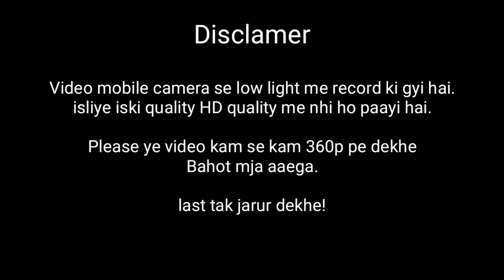A Team Ground & Evening Hangout- Vlog by Kr. Aryan | Dumka Vlogs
Kemon Acho ?? 😊

About this video : The scene that this video shows you are the scenes of my hometown Dumka.

We had a plan of enjoying that evening with my best friends, So, We thought I will make you see this kind of friendship hangout in the hometown which is very memorable for each one's perpective..

About Myself:

Mai apka bhai hu. aur aur

TERE BHAI JAISA KOI HARD'ICH NHI HAI